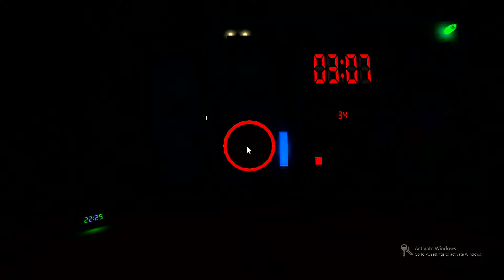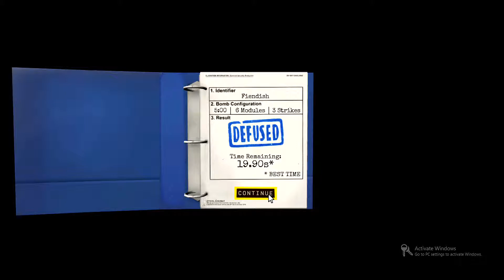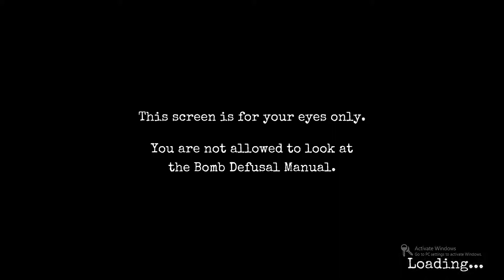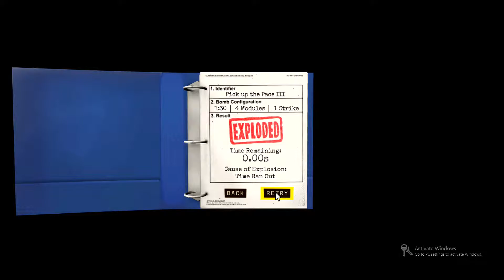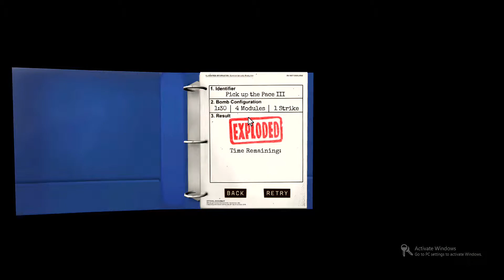HEARING THINGS | Keep Talking and Nobody Explodes - Part 22 - SplatCade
First we couldn't see colors, and now we're hearing things!

VIDEO CONTROLS:
Next Episode ► COMING SOON
Previous Episode ► [LINK]

Where we get our stuff!